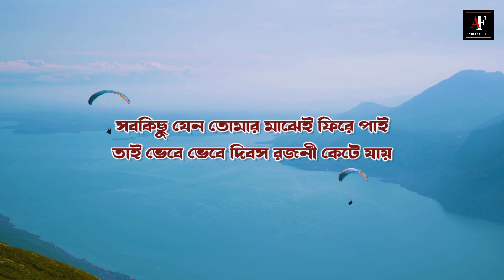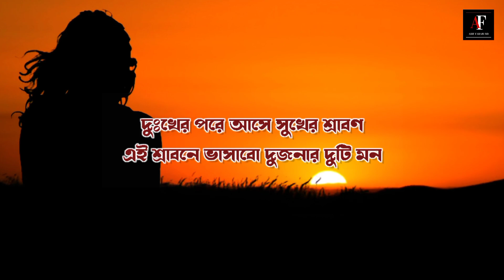কবিতা: তোমায় ভেবে লেখা ll কন্ঠ ও কলমে: আরিফ ফারাবী ll Poetry of Arif Farabi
তোমায় ভেবে লেখা কবিতা আবেগময় একটি কবিতা। মনের মাধুরী মিশ্রিত স্বরচিত কবিতাটি নিজ  কন্ঠে উপস্থাপন করলাম। আশা করি ভালো লাগবে।

Arif Farabi bd
Arif_Farabi_bd